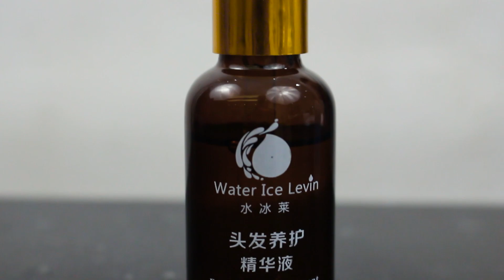RECEBIDOS E TESTANDO PRODUTOS DA CHINA - CABELOS E UNHAS EM 2 MINUTOS | BANGGOOD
Periquitas! RECEBIDOS E TESTANDO PRODUTOS DA CHINA - CABELOS E UNHAS EM 2 MINUTOS | BANGGOOD. Vocês vão amar!